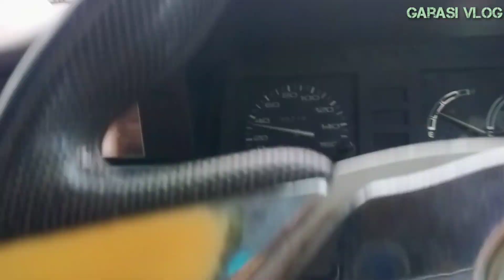cara mengunakan kipas kaca mobil manual||ketika mengemudi hari hujan [pemula langsung bisa].